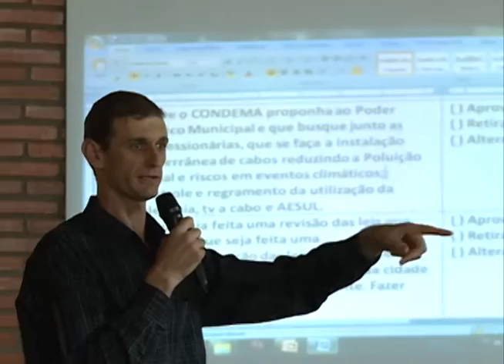Acontece na UFSM - Conferência Municipal de Meio Ambiente